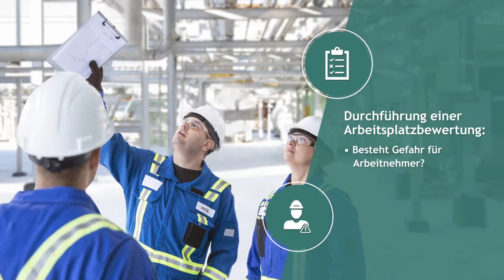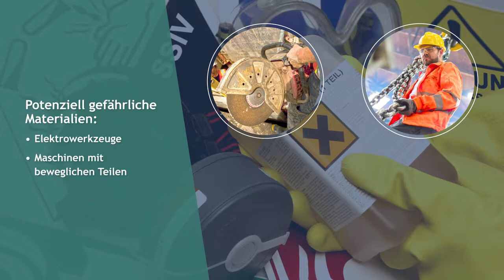Skillsoft Course Sample: PPE: Hand Protection (German)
This video is part of the larger PPE: Hand Protection (PSA: Handschutz) course from our Skillsoft Compliance - Workplace Health and Safety Collection. This course will help acquaint employees with the various types of PPE specifically designed to protect their hands, and assist in selecting and maintaining the proper equipment based on the workplace hazards that are present.

About Skillsoft